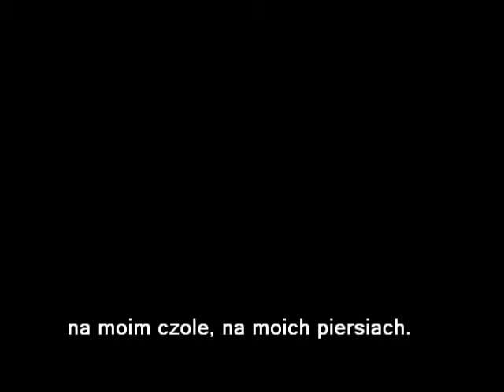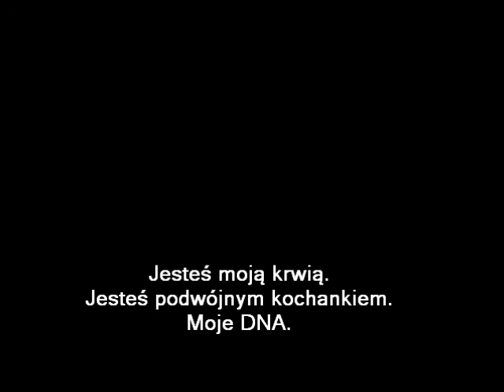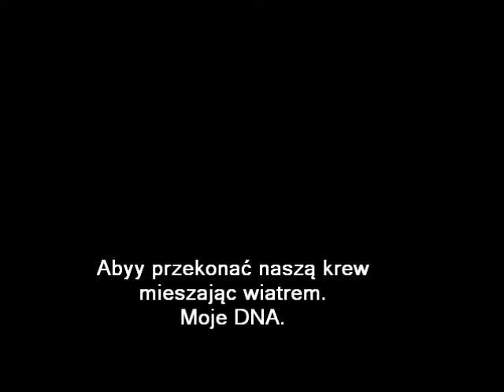Mylene Farmer - Je te dis tout (napisy PL)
Na życzenie użytkownika krukowski791.